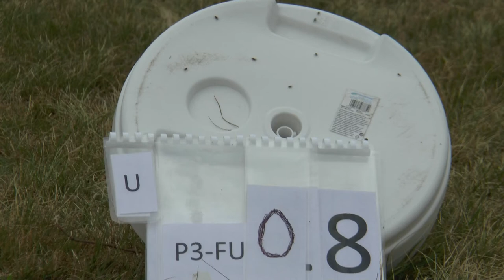WGAC2021 P3 FreeUnknown 08 Luca Bertossio